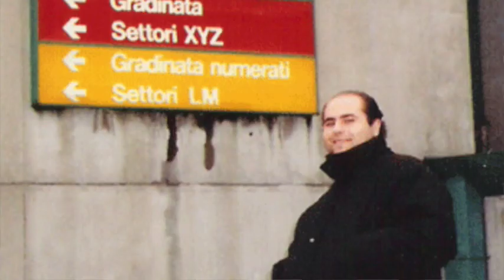Ricordando Massimo Rappoccio:L'intervento di Giusva Branca